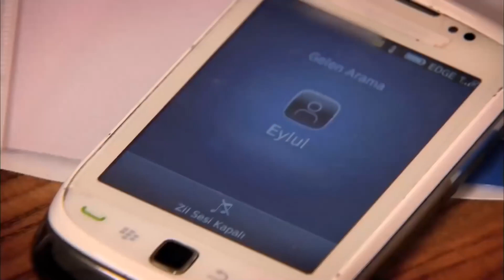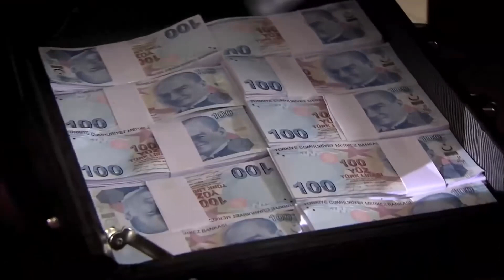месть влюбленных #51 | Прости меня Турецкий Сериал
месть влюбленных